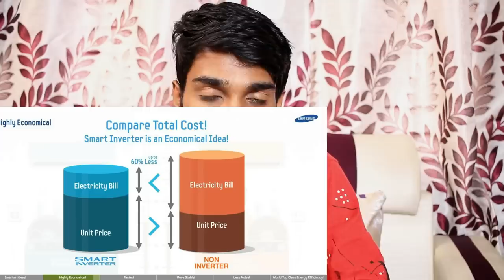don't buy air conditioner without watching this video📲❄️👍|how to choose air conditioner❄️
These are the best Air conditioners are available in the market you can take anyone based on your budget

I will pick these air conditioners on budget bases

1)AmazonBasics 1.5 Ton 3 Star Inverter;

2)AmazonBasics 1.5 Ton 3 Star Split AC;

3)MarQ 1.5 Ton 3 Star Inverter AC;

4)MarQ by Flipkart 1.5 Ton 3 Star Split AC;

air conditioners non-inverter models

1)AmazonBasics 1.5 Ton 3 Star Split AC;

2)AmazonBasics 1 Ton 3 Star Split AC;

3)AmazonBasics 1 Ton 3 Star 2020 Split AC;

4)Voltas 1.5 Ton 3 Star Split AC;

5)Voltas 1.5 Ton 3 Star (red)Split AC;

6)Whirlpool 1 Ton 3 Star 2020 Split AC;

7)Carrier 2 Ton 3 Star Split AC;

8)Godrej 1.5 Ton 2 Star Split AC ;

9)Whirlpool 1.0 Ton 3 Star Split AC;

10)Voltas 1.5 Ton 3 Star Split AC;

air conditioners inverter models amazon links;-

1)AmazonBasics 1.5 Ton 3 Star Inverter;

2)AmazonBasics 1.5 Ton 5 Star Inverter;

3)AmazonBasics 1 Ton 3 Star 2020 Inverter;

4)AmazonBasics 1 Ton 3 Star 2020 Inverter;

5)Voltas 1.5 Ton 3 Star Wi-Fi Split AC;

6)Daikin 1.5 Ton 5 Star Inverter Split AC;

7)Daikin 1.5 Ton 4 Star Inverter;

8)Lloyd 1.5 Ton 3 Star Inverter;

9)LG 1.5 Ton 3 Star Hot and Cold Inverter;

10)LG 1.5 Ton 5 Star Inverter Split AC;

In this video, I explained how to choose an air conditioner for home
What is the best air conditioner
What is the difference between inverter vs non-inverter ac
What is star rating explained
See how offline stores misleading you while purchasing AC

if you have any confusion please conform your budget and inverter or non-inverter in the comment I will suggest you

If you want to buy AC please use these links to buy that will help our channel thank you

air conditioners inverter models Flipkart links

1)MarQ 1.5 Ton 3 Star Inverter AC;

2)MarQ 1 Ton 3 Star Inverter AC;

3)MarQ 1.2 Ton 3 Star Inverter AC;

4)MarQ 1.5 Ton 5 StarInverter AC;

5)MarQ 2 Ton 3 Star Inverter AC;

6)Lloyd 1 Ton 3 Star Inverter AC;

7)Daikin 1.5 Ton 3 Star Inverter AC;

8)LG 1.5 Ton 3 Star Inverter AC;

9)Voltas 1.5 Ton 3 Star Inverter AC;

10)Samsung 1.5 Ton 5 Star Triple Inverter AC;

1)MarQ by Flipkart 1.5 Ton 3 Star Split AC;

2)MarQ by Flipkart 1 Ton 3 Star Split AC;

3)Lloyd 1.5 Ton 3 Star Split AC;

4)Hitachi 1.5 Ton 3 Star Split AC;

5)Whirlpool 1 Ton 3 Star Split AC;

6)Daikin 1.5 Ton 3 Star Split AC;

7)Midea 1.5 Ton 3 Star Split AC;

8)Sansui 1.5 Ton 3 Star Split AC;

9)Midea 1 Ton 3 Star Split AC;

10)Sansui 1 Ton 3 Star Split AC;